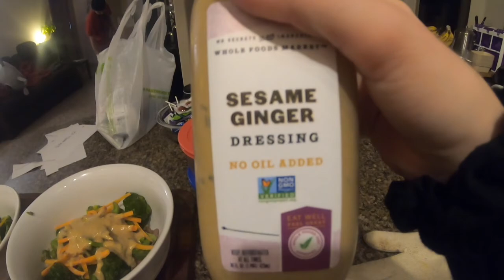More Christmas Shopping | Vlogmas Day 20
We finish up our Christmas shopping.